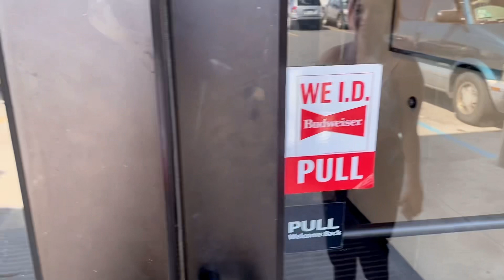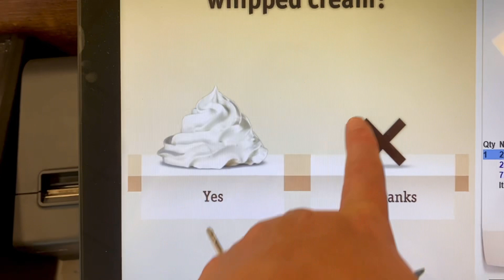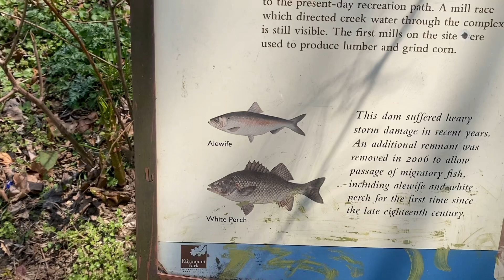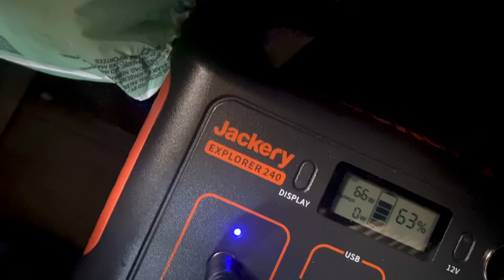Waking up in a van!!! Exploring in pennypack Park￼ 🚐 (Vanlife)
Just a girl living in a van welcome to my lifestyle come explore with me while I’m traveling to Alaska and living a nomad lifestyle ❤️ I don’t know what the road holds ahead of me but I’m excited for the next adventure to begin. ￼